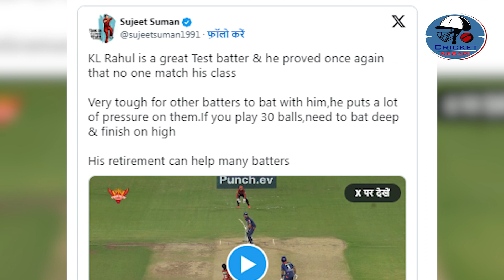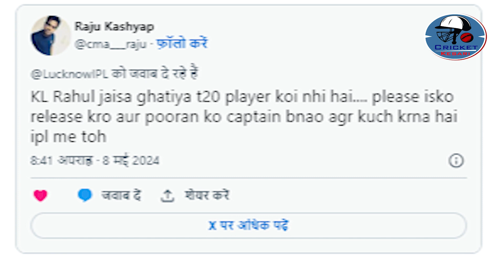KL Rahul की धीमी पारी, Social Media पर जमकर लगी लताड़ | Cricket Updates